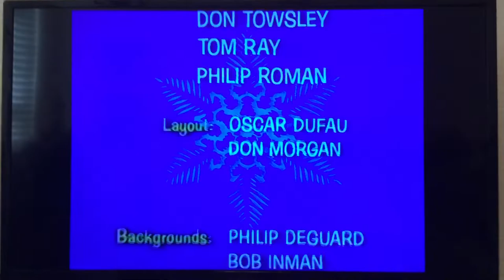Closing To How The Grinch Stole Christmas 2000 VHS